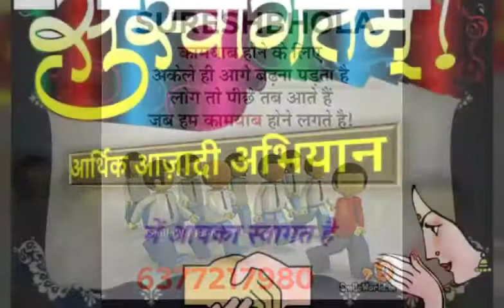💄🐶🐶GREEN GLORY GLOBAL 😁😁 TEAM INDIA 😃😃SURESH BHOLA 😃😃6377217980/7297081083